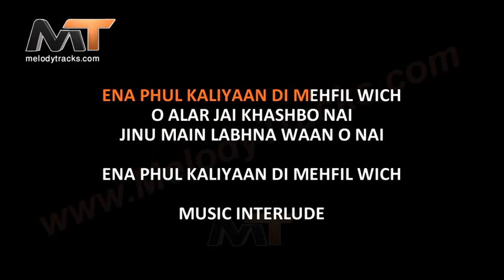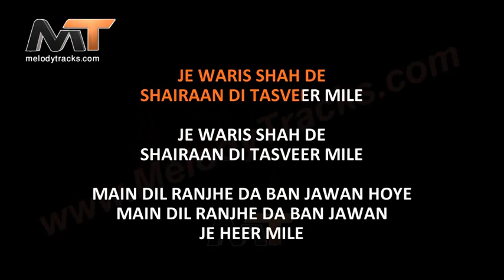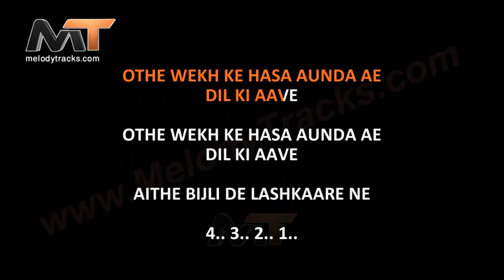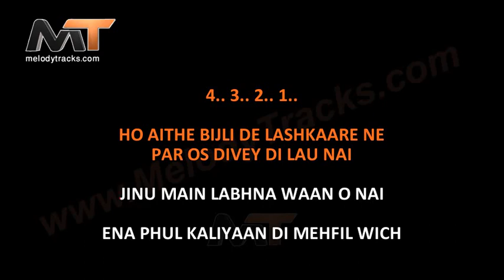Ena Phul Kaliyan Di Mehfil Wich - VIDEO Karaoke - Rajab Ali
Song Title: - Aena Phul Kaliyan Di Mehfil Wich
Movie/ Album: - Mastana Mahi
Singer(s): - Rajab Ali
Lyrics: - Ghulam Jilani
Music Director: - Tafoo
Year of Release: - 1995
Movie Cast: -
Karaoke Format: - Mp4